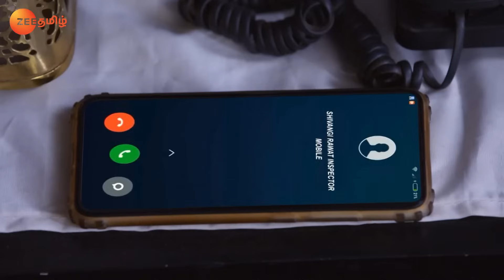Myra Gets Arrested - Chinna Poove Mella Pesu - Full Ep 876 - Zee Tamil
Sherlyn imagines Rakhi questioning Karan when he comes home and instructing him to marry Myra. Later, the police arrest Myra, who is in the room with Karan.

Show Name : Chinna Poove Mella Pesu
Producer/Star Cast : Shraddha Arya,Dheeraj Dhoopar,Manit Jourah
Episode No : 876